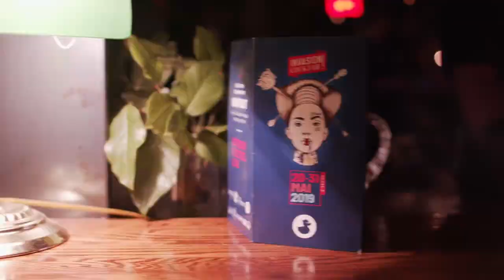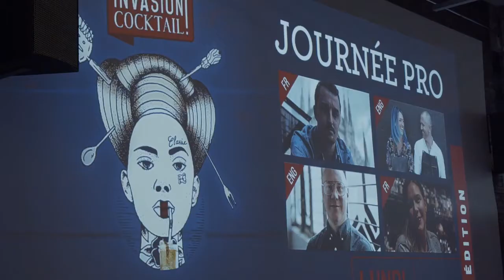Invasion Cocktail 2019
Retour sur la 6ème édition d'Invasion Cocktail !
Plus de 40 établissements partenaires, 250 créations cocktails, des invités passionnés et pleins d'activités consacrées à la mixologie... On a eu énormément de fun pour l'édition 2019!

Présenté par Bourbon Buffalo Trace, The Spirit of Italy and la Délégation Commerciale d'Italie.